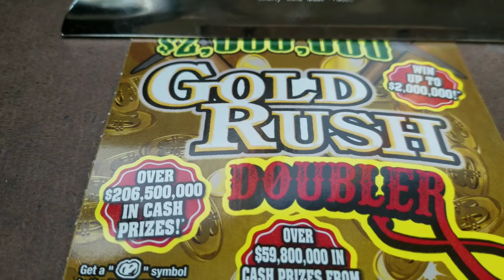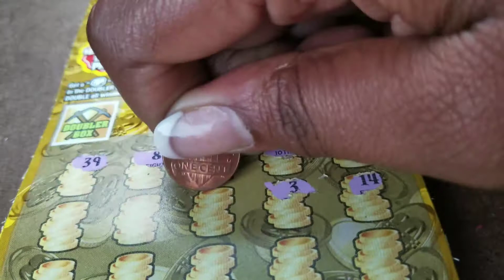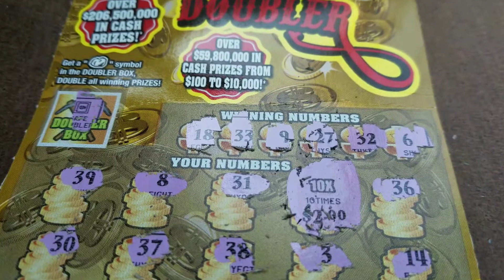Quick 10X Reveal Fake Multiplier or Not??? 🤔🤔🤔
Send Mail To:
Millionaire Winner